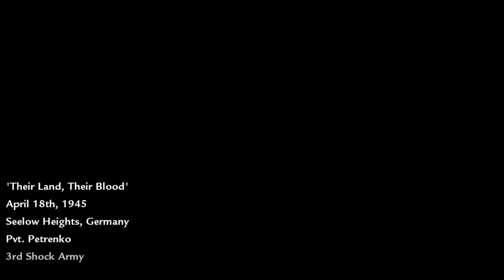Call Of Duty 5 World At War Playthrough w/ MrBender Pt 6